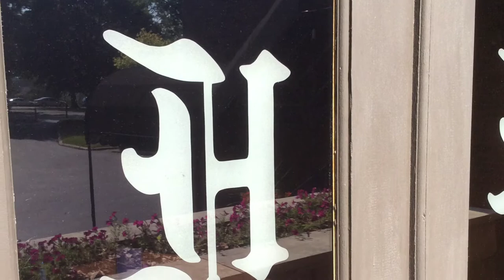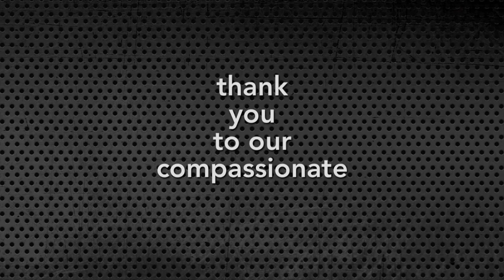2014 Cedar Lake Golf Tournament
Our mission is to offer highly compassionate, capable care for people with intellectual and developmental disabilities so they may experience a life of abundant possibilities.